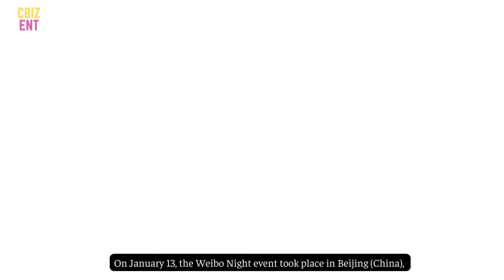Moments of the stars at Weibo Night 2023:Dilraba has arrived,XiaoZhan talks with BaiLu and ZhaoLusi